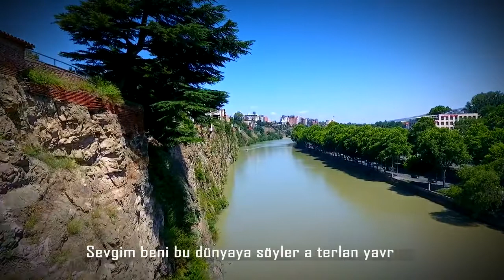Aşık Şahbaz Göyçeoğlu & Aşık Nargile Nebigızı - Terlan Balam ORGİNAL